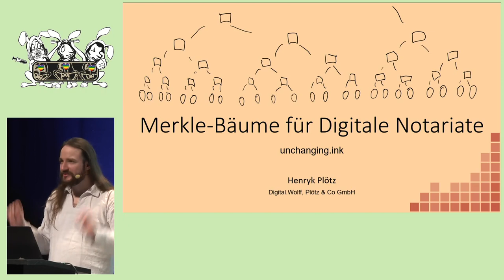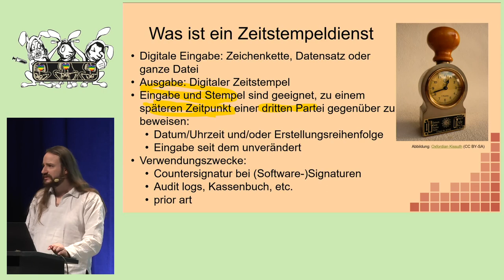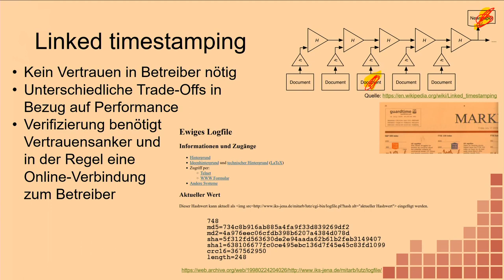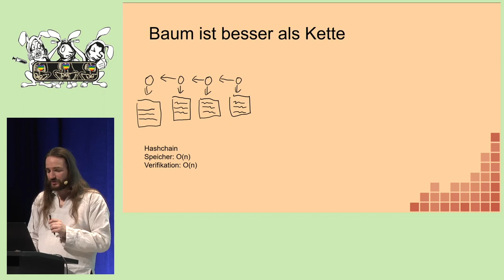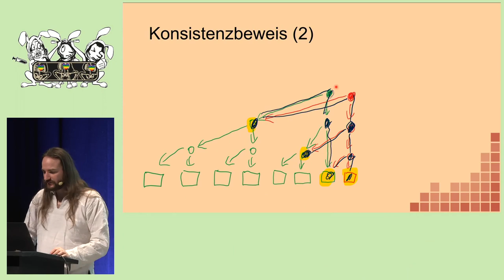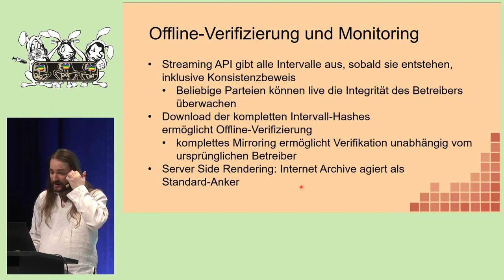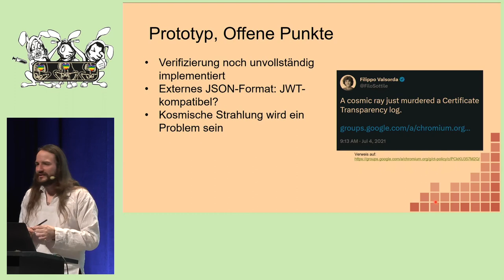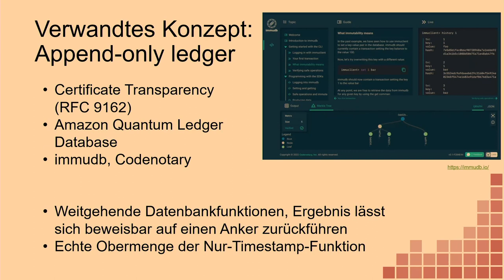EH20 unchanging.ink -- Merkle-Bäume für Digitale Notariate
Man braucht nicht fünf Blockchains für einen Zeitstempel. Ein öffentlich geführter Merkle-Tree kann -- mit einigen Kniffen -- sichere digitale Zeitstempel-Dienste auch für eine große Anzahl an Operationen pro Sekunde anbieten. Und das kostengünstig und ohne die Umwelt mit nutzlosem Blockchain-Kladderadatsch zu belasten.

Die Idee aus sieht ein einfaches digitales Notariat vor, welches nichts weiter tut, als Hash-Werte inhaltsneutral zu beglaubigen. Der wichtigste Trick ist, dass Zeitstempel *in sich* wirksam sind, also keinen Konsens-Algorithmus benötigen.

Ich stelle eine Implementierung dieses Konzepts, unchanging.ink, vor, welche als Open Source vorliegt. Auf dem Weg dorthin erkläre ich die Grundlagen und Optimierungen die diesen Dienst möglich, und performant, machen.

unchanging.ink
 * erstellt Timestamps in unter 5s
 * erlaubt Verifizierung vollständig offline
 * zielt auf mehrere Tausend op/s, was für ein ganzes Land ausreichen sollte
 * erlaubt Live-Monitoring um sicherzustellen, dass der Dienst selbst nicht betrügt
 * enthält keine geheimen Schlüssel und verlangt kein Vertrauen in den Dienstbetreiber

Henryk Plötz